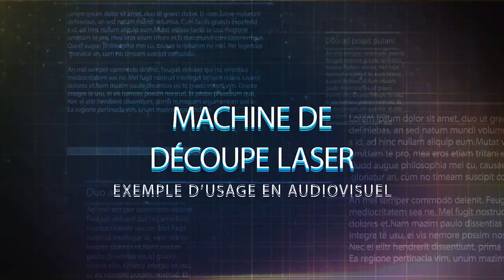Machine à Découpe Laser - Utilisation pour l'Audiovisuel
Présentation de la nouvelle Machine à Découpe Laser de l'IUT de Béziers. Exemple d'utilisation dans cette vidéo pour la création de cucoloris en audiovisuel.
Entretien avec deux étudiants en MMI 2 : Alexandre et Hugo, ainsi que l'ingénieur Alexis Bory.

Machine financée par La Région Occitanie, L'Agglo Béziers Méditerranée,  L'Agglo Grand Narbonne, L'Université de Montpellier et l'IUT de Béziers dans le cadre de l'appel à projet "Accompagnement des projets pédagogiques innovants des IUT de la Région Occitanie"